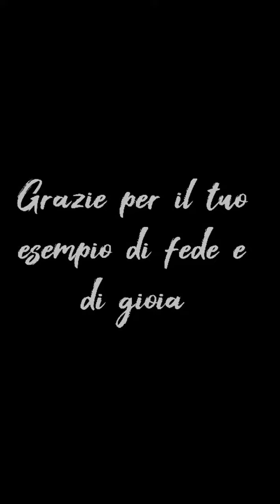Il Saluto alla cara Mamma Enza ❤️❤️❤️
Il ricordo che vogliamo avere di Enza è la sua energia, spontaneità e amore per Dio è per le persone: 🙏Grazie Enza per l'esempio che hai lasciato 🎉

❤️ Un messaggio di conforto per chi ha perso una persona cara

"Il valore della Vita di una persona è proporzionale a quanto ha influito positivamente sulla Vita delle altre persone".